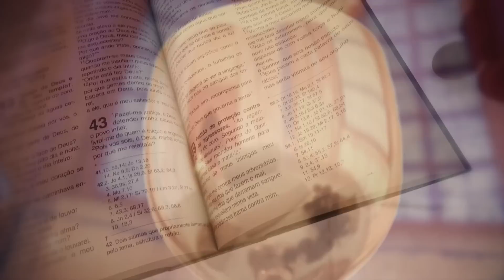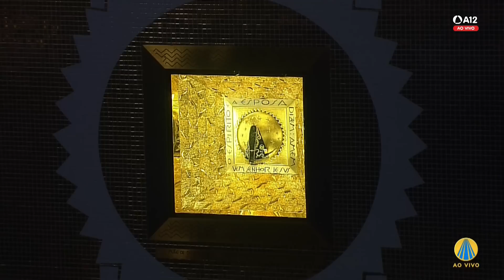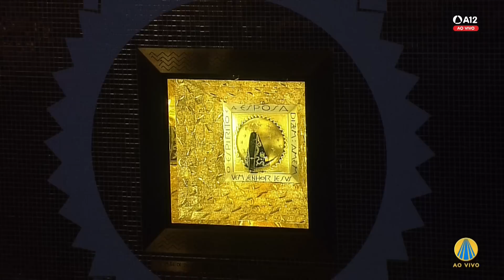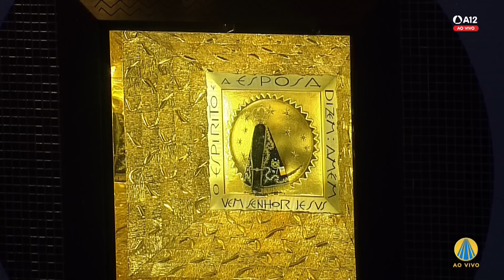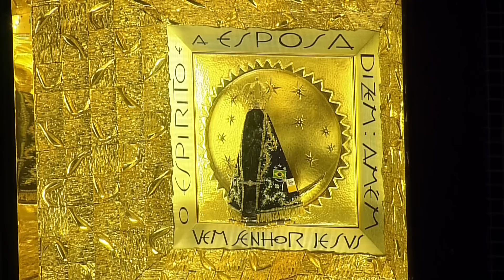Missa | Santuário Nacional de Aparecida 12h 20/02/2023